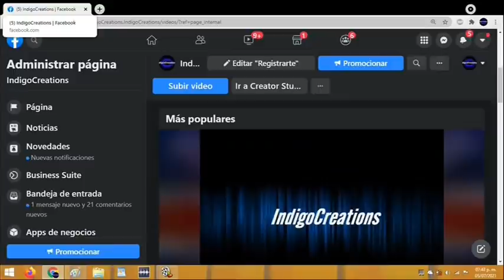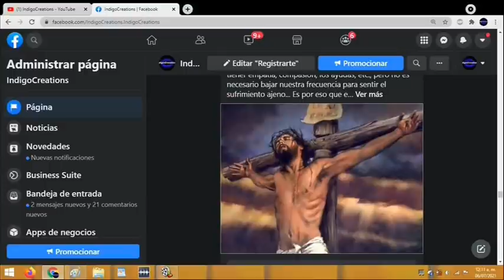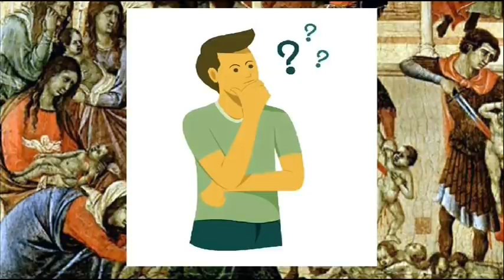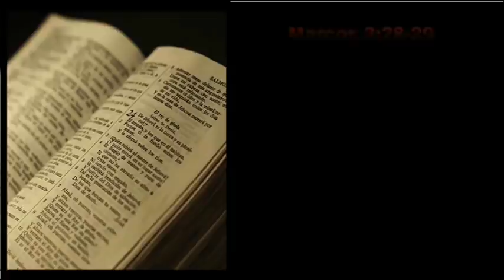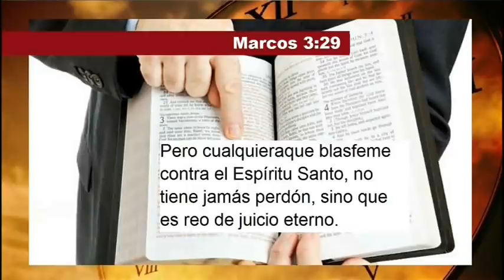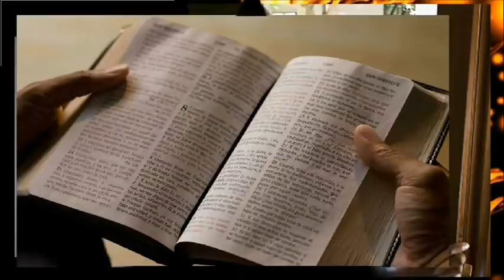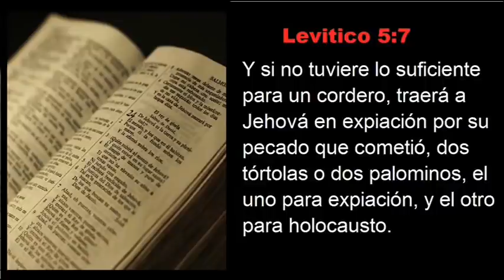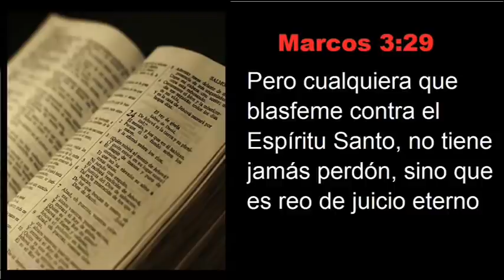He blasfemado, ¿iré al infierno?